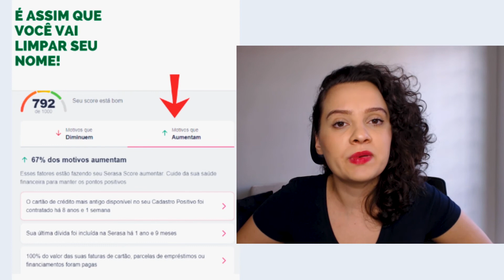Veja esse vídeo se você tem dívidas, mas não é banco.